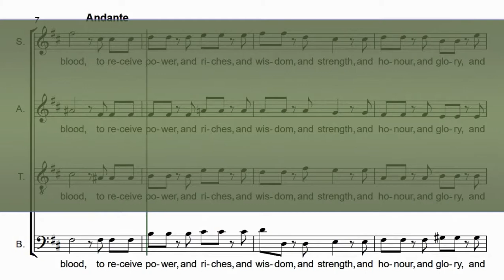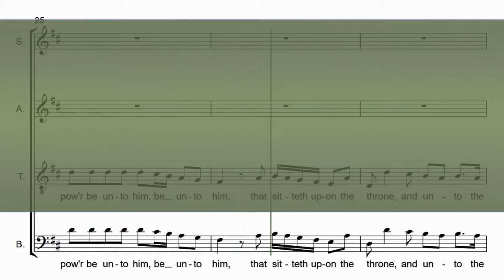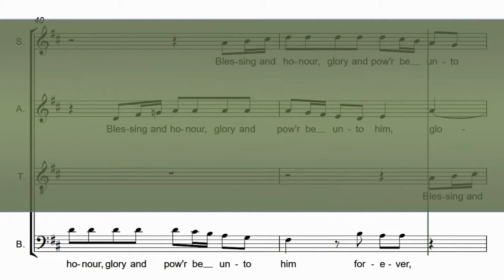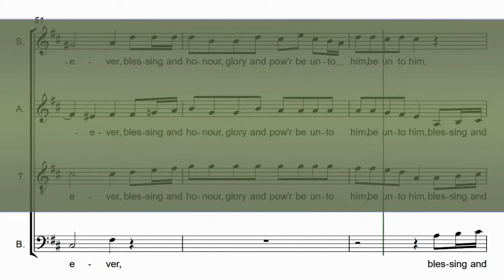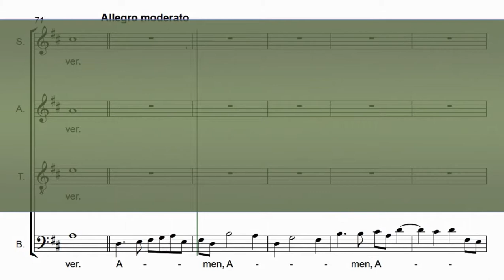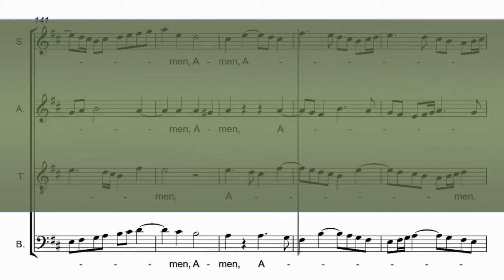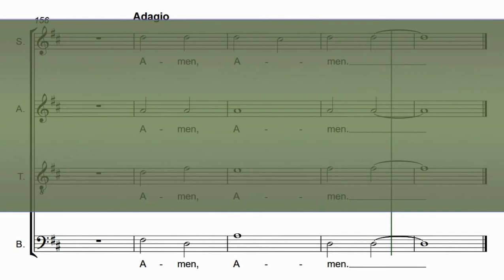BAJO . Worthy is the Lamb . Amén